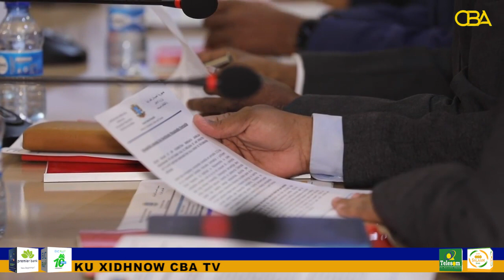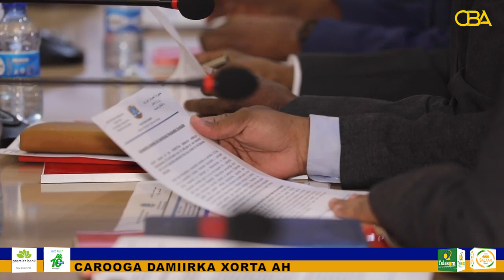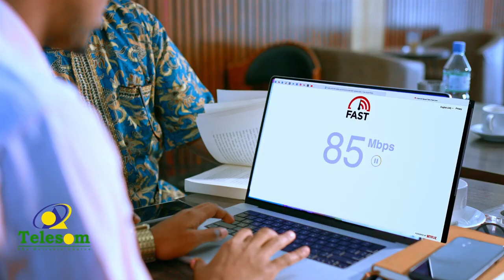Wasiir ka tirsanaa Xukuumada Rwasaare Xamse oo loo magacaabay Taliyaha Booliska Soomaaliya